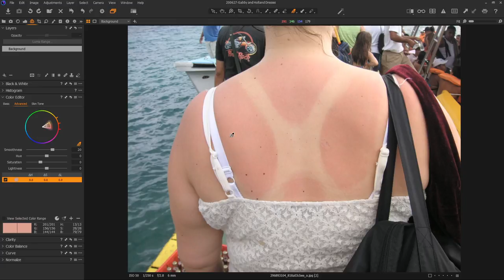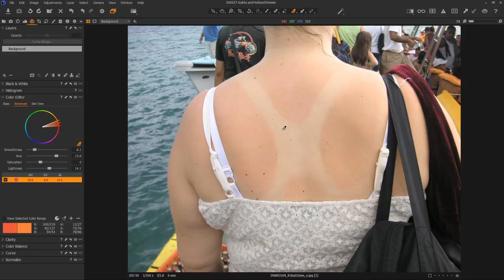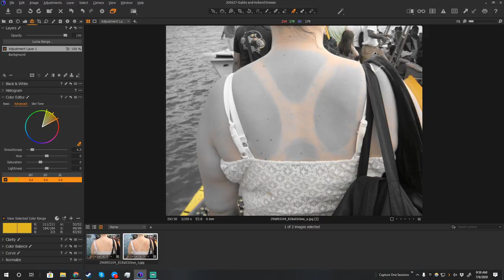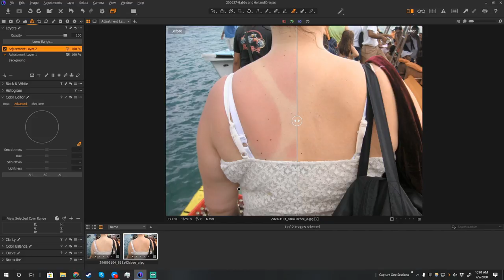Capture One - Remove a sunburn using some tricks with the advanced color tools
Today I thought I would cover a somewhat common summer occurrence, and that is dealing with fixing sunburned skin in photos.  I wanted to show the flexibility in the advanced color tools inside of Capture One and how they could be used to fix this common problem.  We will use a few layers and some fancy use of the tolerance capabilities in the color tools to achieve this without the use of Photoshop.  We then finish up with the uniformity skin tool and make everything come together nicely.

Enjoy this video?  Consider buying me a coffee!

You can download the image used here from Flickr if you would like to follow along at home